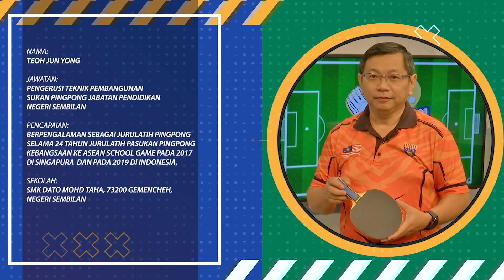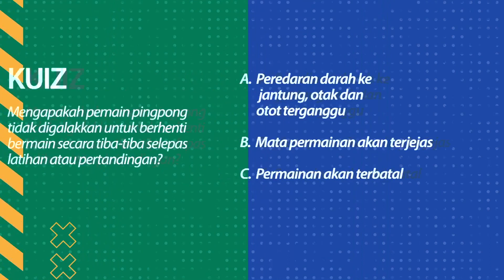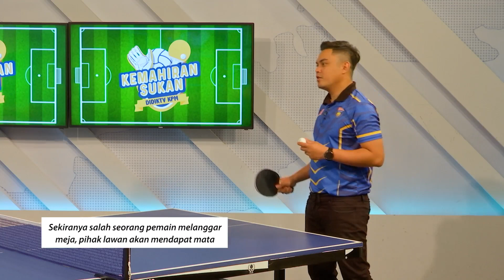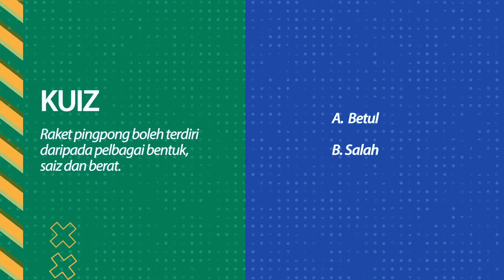DidikTV Kelab Kraf Didik 2022 Ep 3